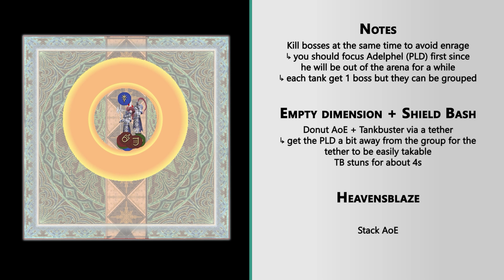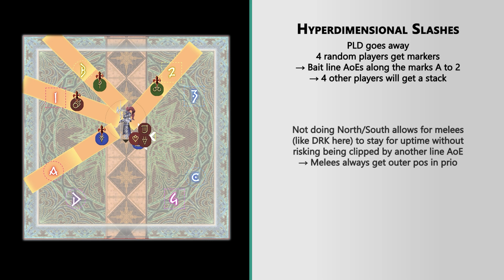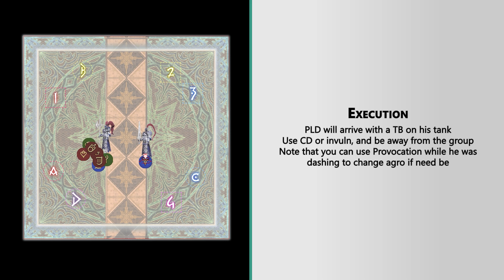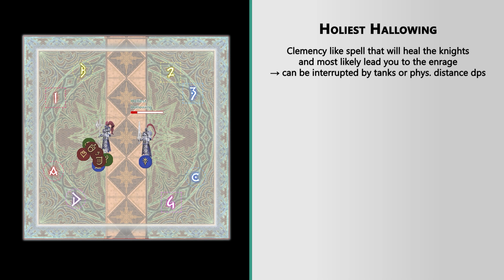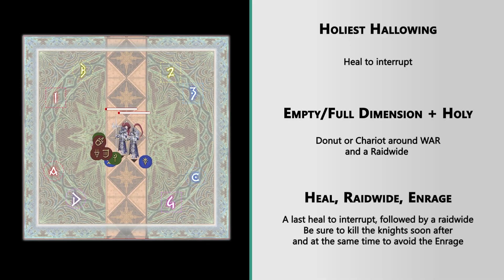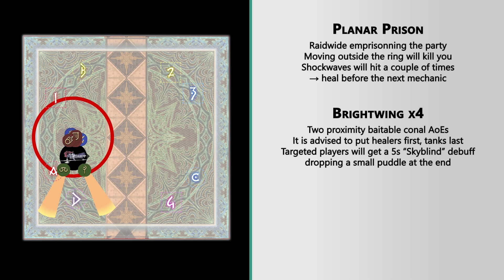[FFXIV] DSR (Phase 1) Vault Guide - Dragonsong's Reprise Ultimate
Very first phase of Dragonsong Ultimate - which is more on the "Savage difficulty tier".
🚩 Optimization isn't that important since there is a checkpoint after that.

※ Toolbox ※

※ Socials ※

※ No Ping ※

Reduce your latency with No Ping for free during 7 days ‣

※ ⏱ Chapters ※

00:00 Intro
01:23 Hyperdimensional Slashes
02:33 Dashes
04:22 Playstation
05:52 Pure of Heart